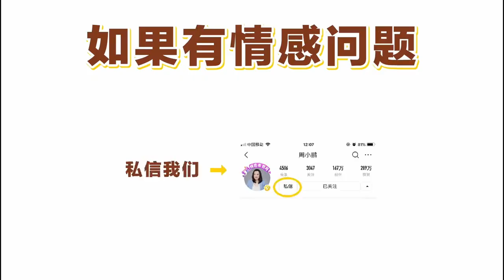男人什么阶段最想跟三姐分手？了解婚外恋情的7个阶段，揭秘答案